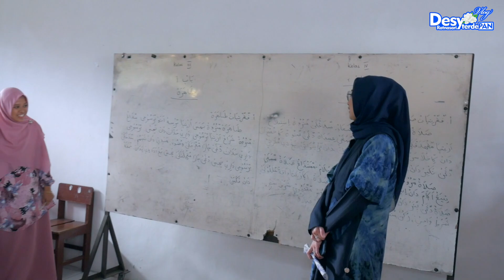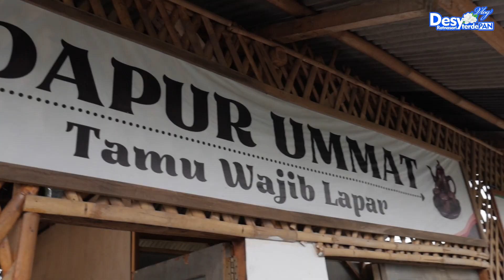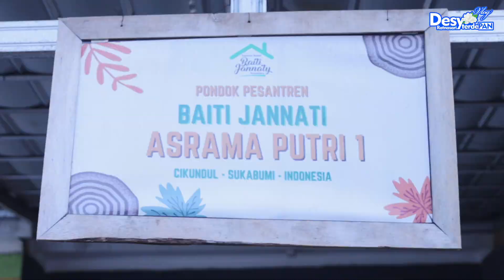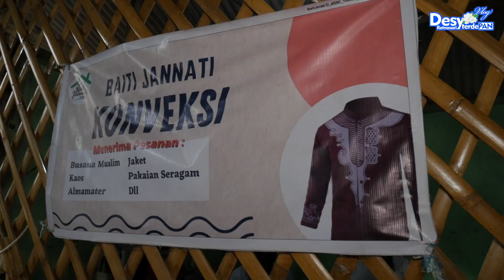Silaturahim ke Ponpes Baiti Jannaty Sukabumi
Alhamdulillah silaturahim ke RA. Miftahul 'Ulum dan Pondok Pesantren Baiti Jannaty berjalan lancar, senang sekali bisa melihat murid-murid beserta santri yang sedang menuntut ilmu, melihat ruangan kelas bersama Bapak dan Ibu guru serta melihat pembuatan tempe dan konveksi di Pondok Pesantren. Semoga anak-anakku kelak sukses dan membanggakan Negara Indonesia, Amiinnn YRA.. 😇

Saksikan kegiatan saya setiap hari Senin dan Kamis 💙

(Di kelola oleh Team Media Centre Desy Ratnasari)

Terimakasih!